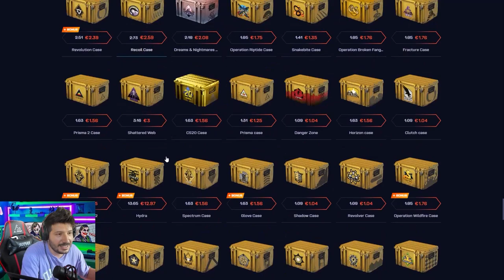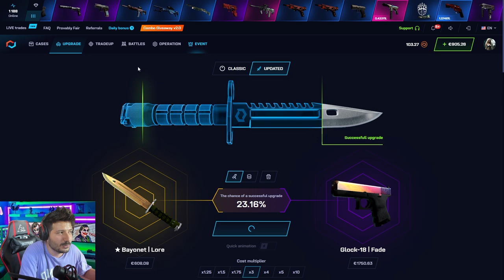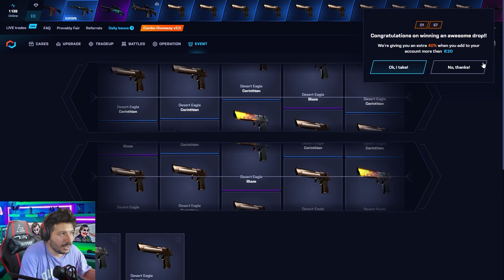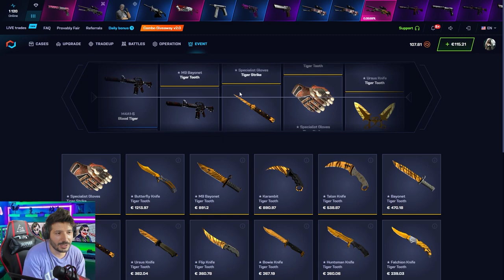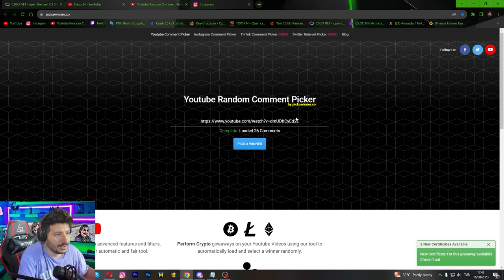UCUZ KASALARDAN KATLAMAK DAHA KOLAY Csgonet Mycsgo Promo Code